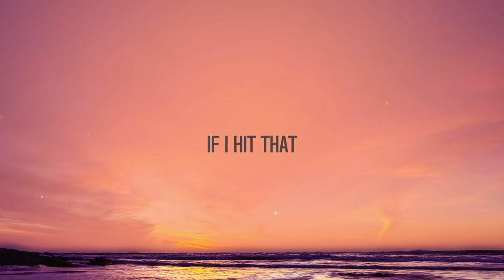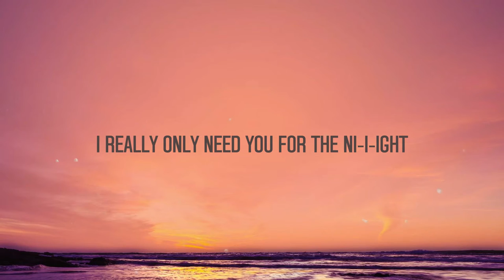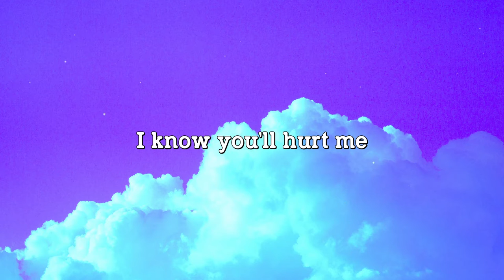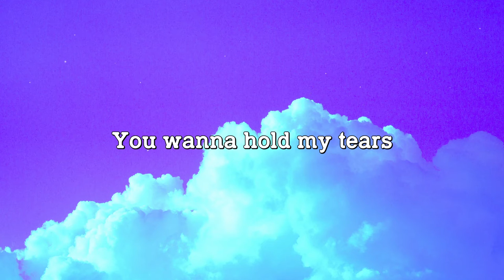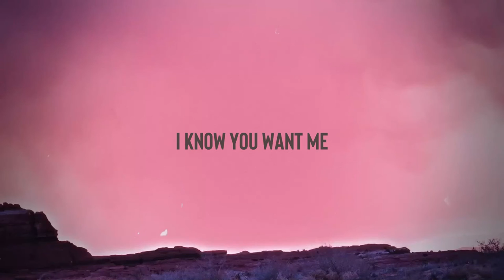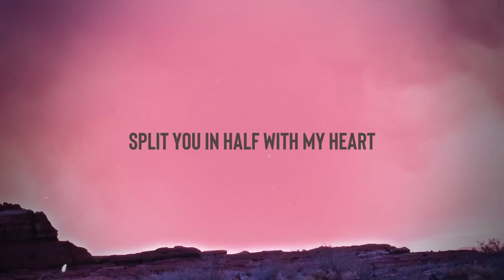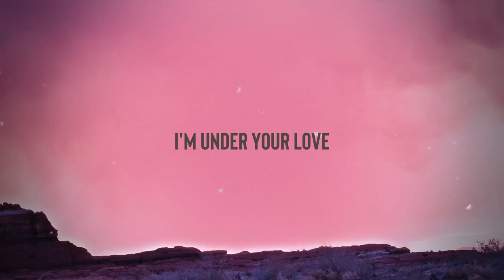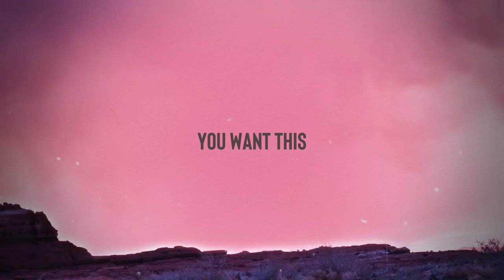SCOOP - Lil Nas X, Doja Cat {Lyric-centric} 🏆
SCOOP - Lil Nas X, Doja Cat {Lyric-centric} 🏆 del   I been workin' on my body
 You ever seen a *** hit Pilates
 I been in the crib goin' crazy
 I been movin' work on the daily
 Baby, I ain't tryna be your baby
 Blue stones at the kick back
 They lookin' at my wrist
 Now watch it hit back
 My ex hittin' my phone, tryna get back
 Don't you hit me with that
 Miss you, I ain't with that
 Now it's, he get flown, then you sit back
 And I won't call on the phone
 If I hit that
 And I'm tryna *** lil' *** the chit-chat
 Ain't talkin' guns
 When I ask where your *** at
 I been workin' on my body
 Tomorrow is my day off
 All them rehearsals got mе tight
 Look at the payoff
 And now my body look like
 Something you'd еat cake off
 I just got my veneers out
 *** wanna rip they face up
 But you thought you'd have a chance
 After you wanna disrespect me
 Let him apologize
 I need it in a Bentley
 He named my right cheek Jennifer
 And left one Lopez
 Can't call me stupid
 With this big ol' *** forehead, *** let me
 I don't wanna li-i-ie
 I really only need you for the ni-i-ight
 No, I don't wanna li-i-ie
 Can I scoop, scoop skrrt
 Scoop, scoop
 Shit, I been workin' on my body
 I been workin' on my body, yeah
 Workin' overtime to make sure
 I'll be the scoop
 They gon' know me, scoop
 Well, baby